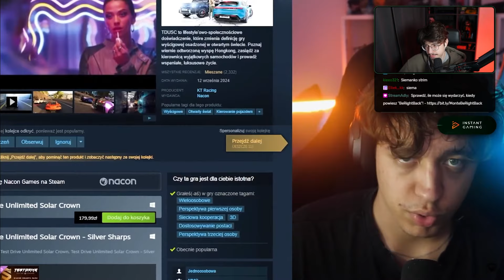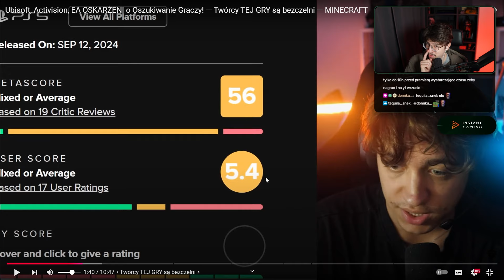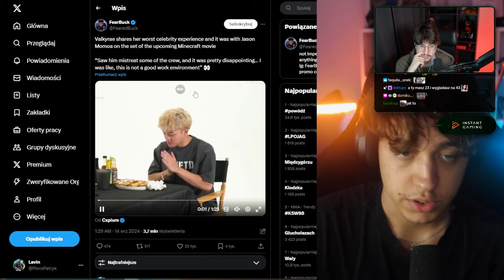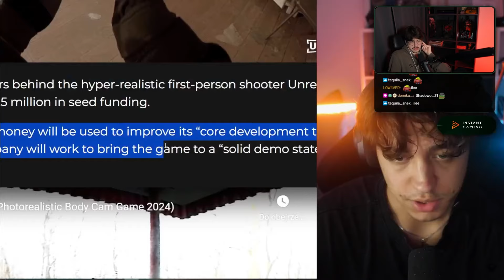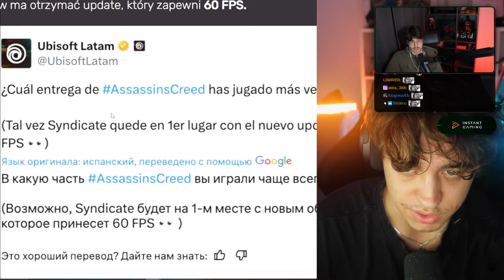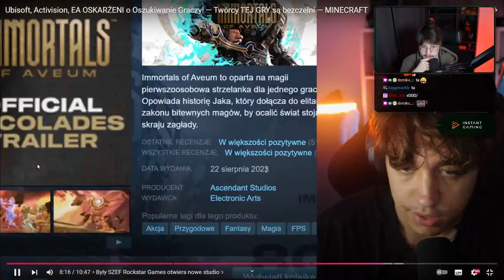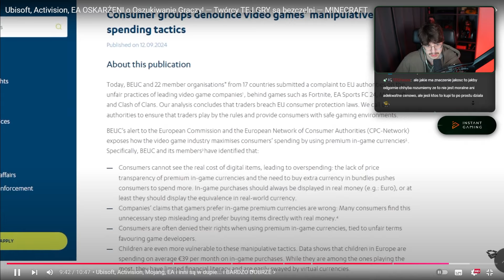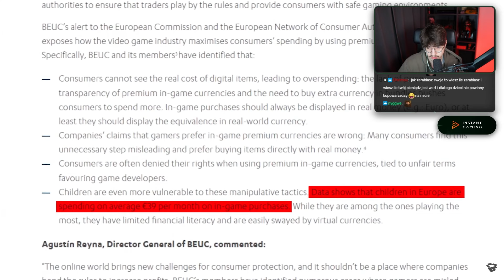SĄD OSTATECZNY? UNIA vs MIKROTRANSAKCJE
Unia Europejska zabiera się za temat mikrotransakcji!